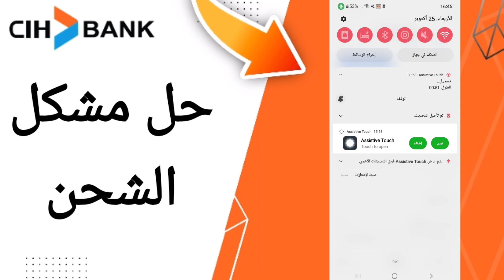كيفية طريقة حل مشكل الشحن على تطبيق السياش بنك على الهاتف CIH Mobile